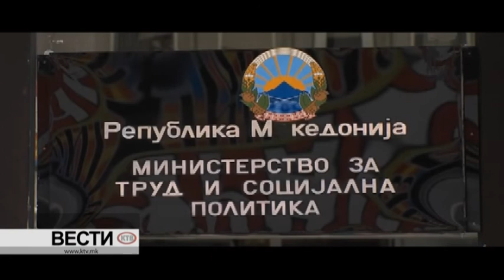КТВ ВЕСТИ - ПЕТОК 05.01.2018